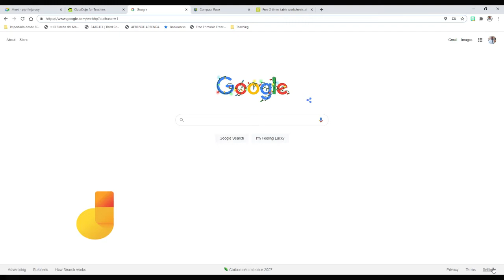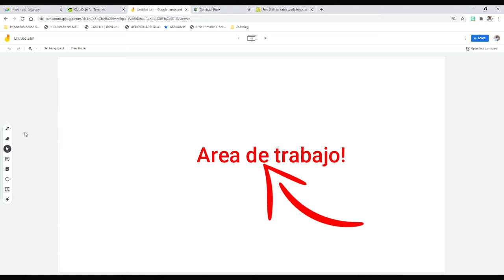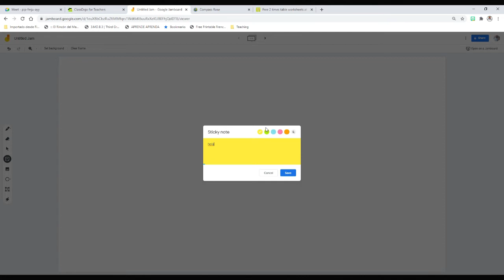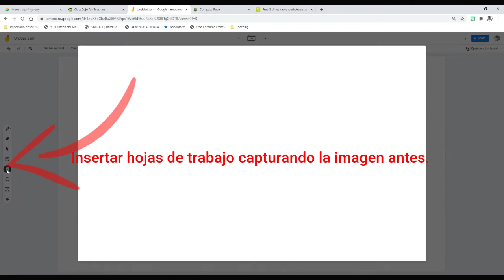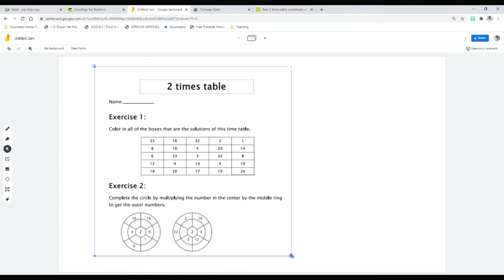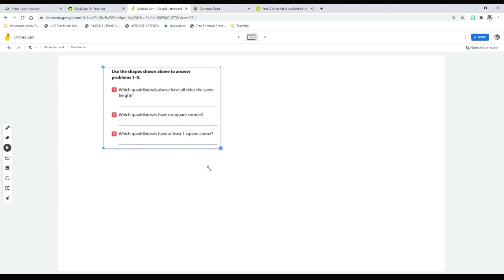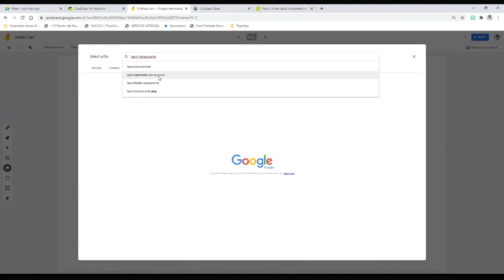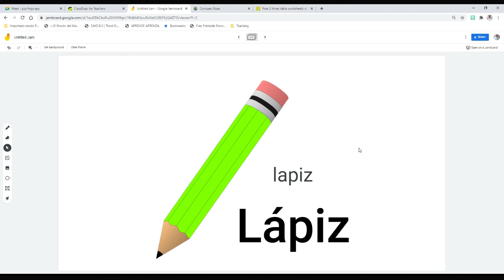Pizarra En Linea, Jamboard!!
Pizarra en linea!!
Tutorial
Aprende lo básico.
Inserte documentos. etc.